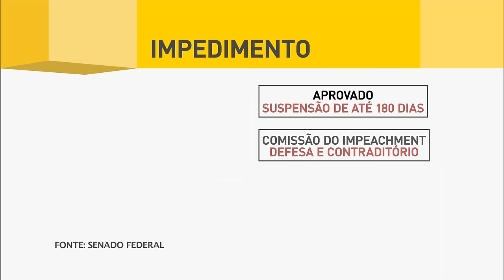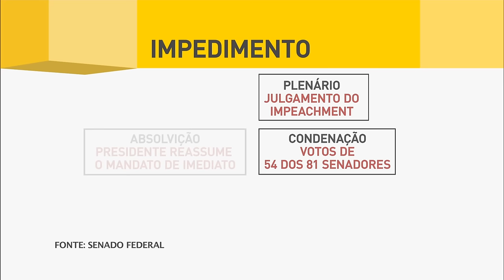Senado decide afastar Dilma Rousseff do cargo por até 180 dias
REPÓRTER NBR 10H - 12.05.16: O Senado aceitou no início da manhã de hoje, o pedido de abertura do processo de impeachment contra a presidenta Dilma Rousseff. Antes da votação, o advogado-geral da União, José Eduardo Cardozo, fez a defesa da presidenta. Dilma será afastada por até 180 dias e, após esse período, se for condenada será automaticamente destituída do cargo e fica oito anos sem exercer função pública.